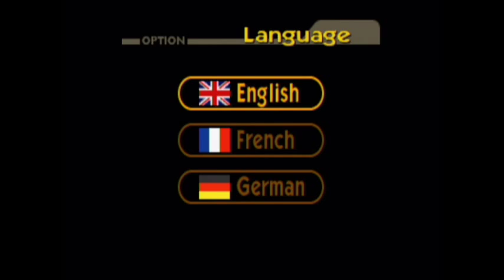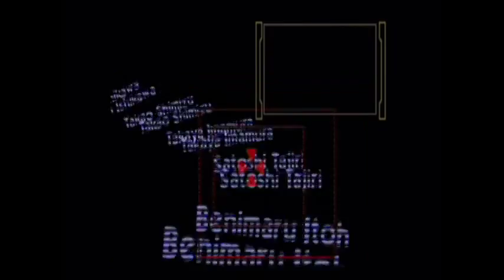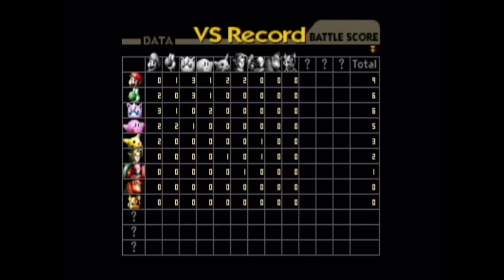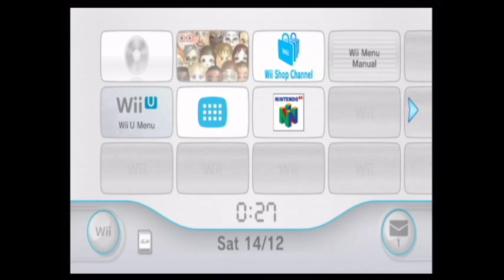Super Smash Bros N64 on WiiU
Super Smash Bros N64 version on the wii menu on the wiiU... You following me? Basically it's an N64 game on wiiU -- originally livestreamed